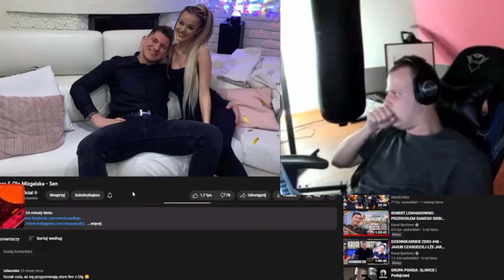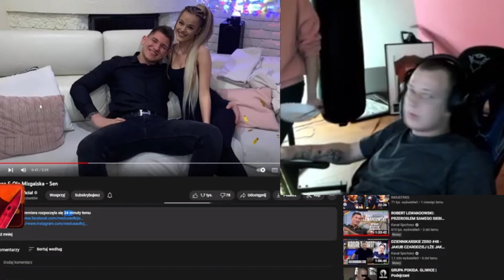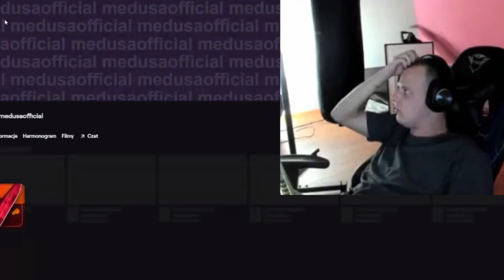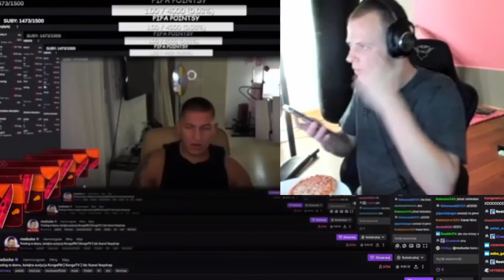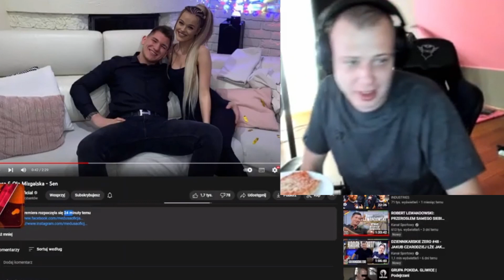NITRO DZWONI DO MEDUSY NA LIVE JEST W SZOKU CO ZOBACZYŁ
theNitrozyniak dzwoni do Medusy na Live i pyta o byłą dziewczynę. Nitro reaguje i Nitro ogląda, Nitro Shoty z Live zobacz reakcje Nitrozyniaka na film Medusy. Jest w szoku co zobaczył.